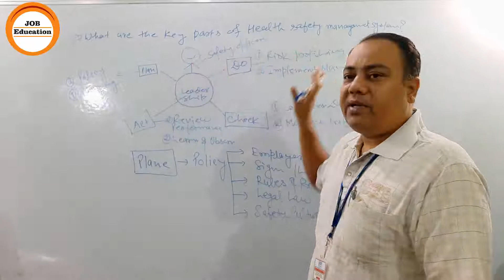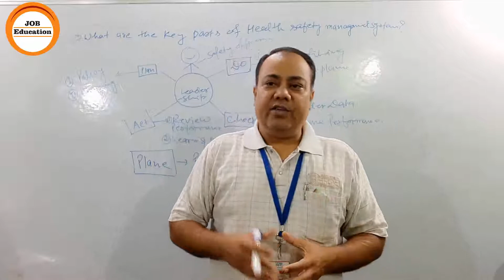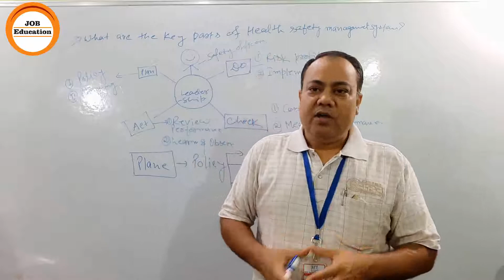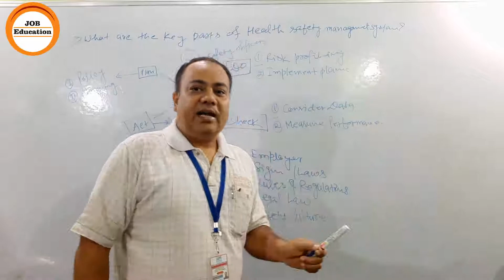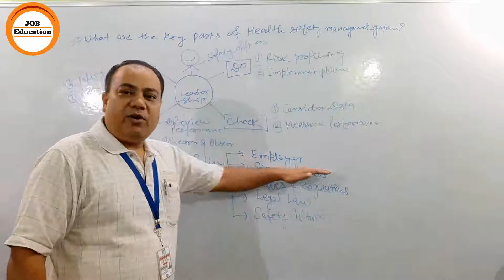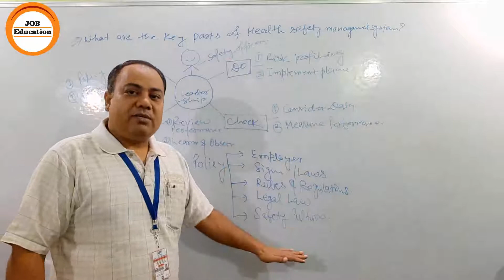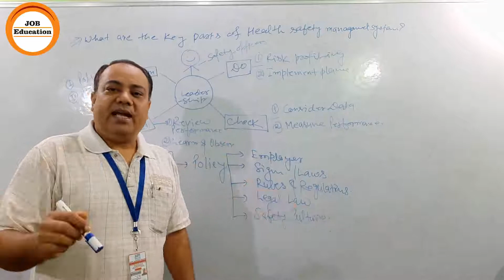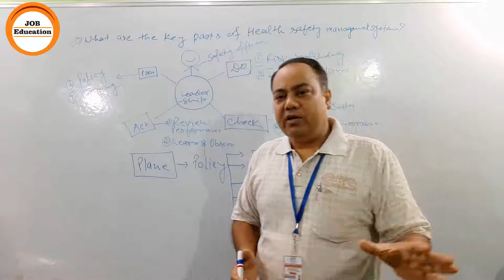Policy in Safety Management Online classes for safety management for HSE Jobs HSE Management Jobs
Policy in Safety Management, Online classes for safety management for HSE Jobs in Dubai Gulf UAE and India. HSE Management Jobs in Gulf after complete the safety management diploma course with high salary job from SST Institute. Best Health Safety Management College in India for safety managements jobs.
SST Institute: Best Safety College in India.
2-What are the key parts of Health Safety management system?
3-What is planning in safety management?
4-What is risk profiling in safety management?
5-What is planning in Health Safety management system?